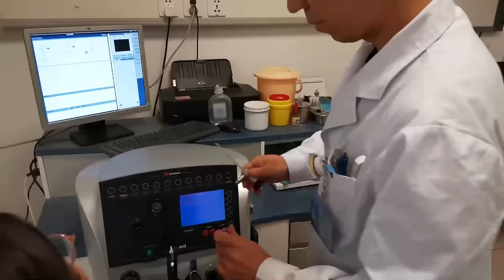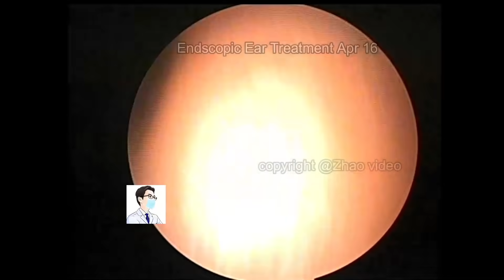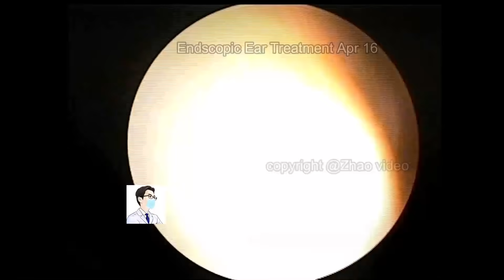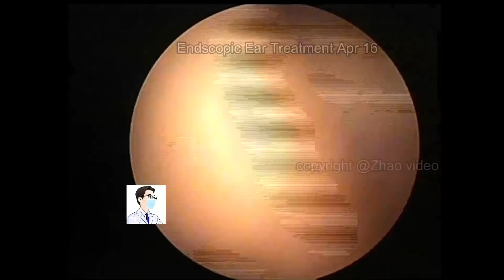Ear wax removal,Cerumen plugs in little friends.20220416 Youtube